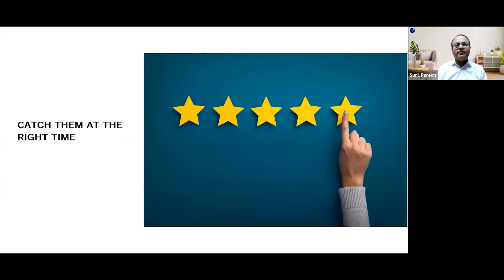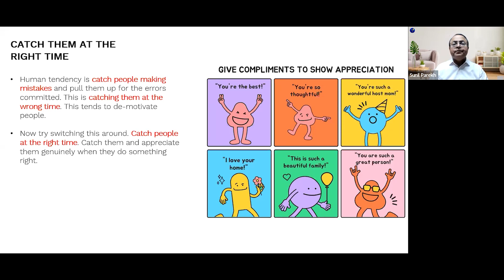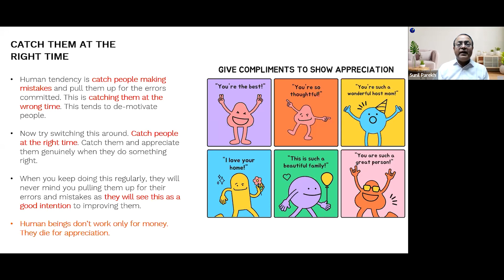Life Lesson # 62 | Catch them at the Right Time | Life Lessons from Rise 5AM Club 🌻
Life is full of lessons, and there's always something new to learn. In this YouTube series, we explore some of the most important life lessons and share insights and practical tips for applying them in your own life. From building resilience to cultivating gratitude, join us on this journey of personal growth and discovery. Facilitated by : Sunil Parekh, International Success Coach & Mind Power Expert | Keynote Speaker | Author | Jack Canfield's Success Principles Certified Trainer | ThetaHealing Instructor | NLP Practitioner The Rise 5am Club is an initiative by Rising Minds Foundation. Our intention is to make this Club an ongoing self-sustaining initiative to spread Mind Power Education which will help people live happier, healthier and more successful lives. Join Rise 5AM Club today! How to join? To join our Rise 5am club, subscribe to our YouTube channel & join us everyday morning LIVE at 5am : @sunilparekhmindguru Please note : All proceeds from these sessions received as donations will go to the foundation. Donations will be completely unconditional and if you don’t wish to donate anything, that’s fine too ❤️